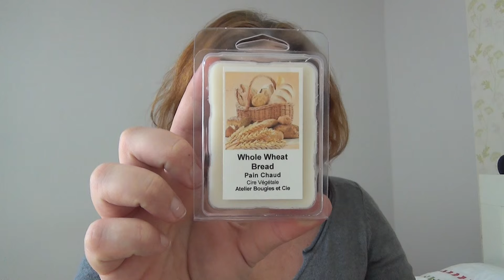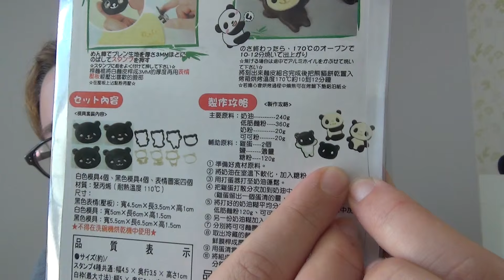(Box) La Lubi Box de décembre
* ** ***  Pour communiquer avec moi  *** ** *